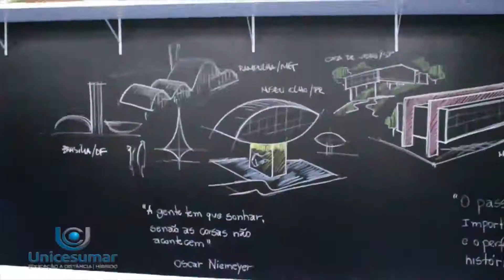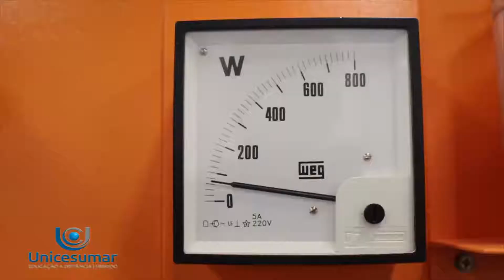Híbrido Day no Mistura Fina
O Mistura Fina registou em Maringá, no Paraná o lançamento dos cursos híbridos de engenharia da Unicesumar.